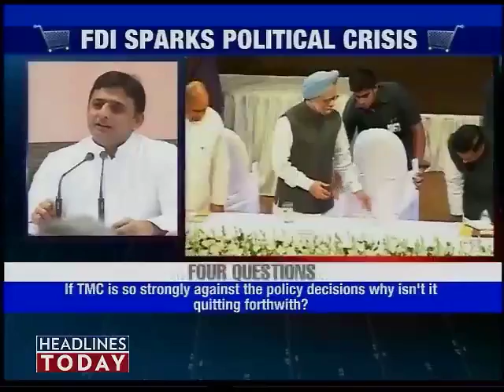No FDI in retail in UP: Akhilesh Yadav-3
Maintaining opposition to FDI in retail sector, Uttar Pradesh Chief Minister Akhilesh Yadav said his government will not allow its implementation in the state.